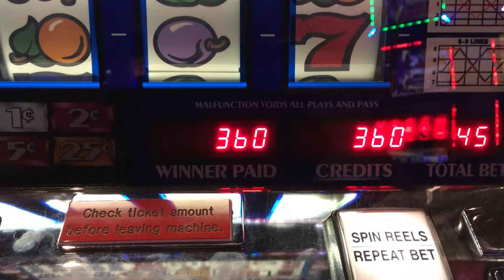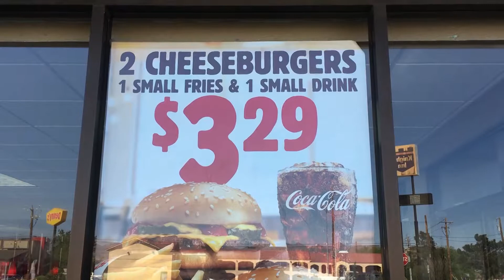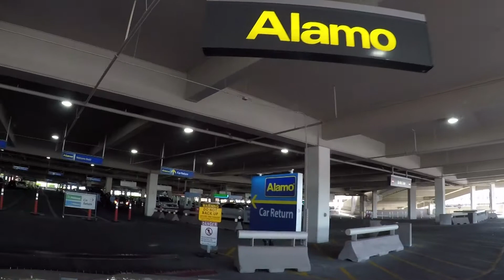America 2017 Car Roadtrip